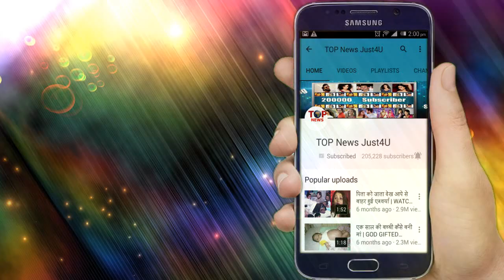Guddan Tumse Nah Hopaega:OMG!! Guddan को बरबाद करेगी उसकी शातिर सौतन